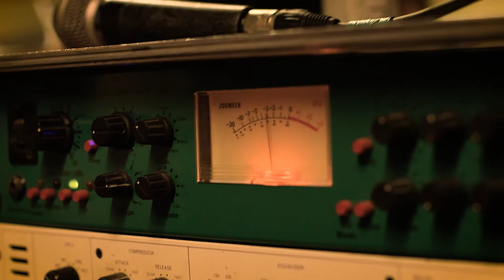Nathan Cullen Presents 'Battery Hens' // Part 3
Part 3 of a serialised music documentary series exploring the creative process of Portsmouth based DIY punk band 'Battery Hens', for their upcoming self-produced album, 'Ascension'.

Shot and edited by filmmaker Nathan Cullen (@Ncullen93)